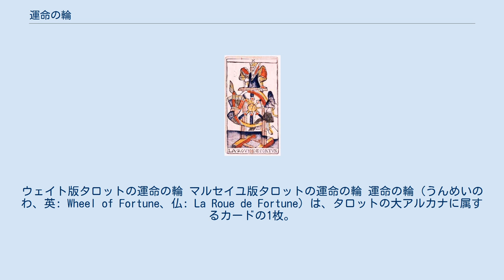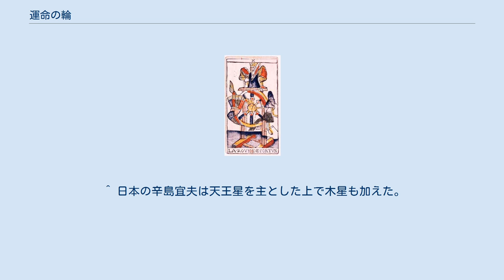運命の輪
ウェイト版タロットの運命の輪 マルセイユ版タロットの運命の輪 運命の輪（うんめいのわ、英: Wheel of Fortune、仏: La Roue de Fortune）は、タロットの大アルカナに属するカードの1枚。
前のカードは「9 隠者」、次のカード(11)はウェイト版が「正義」、マルセイユ版が「力」。
 アーサー・エドワード・ウェイトのタロット図解における解説では「幸運・転機・向上」を意味するとされる。
 ヘブライ文字はカフ（כ）、ただし複数の異説がある。
「黄金の夜明け団」の説ではケセドとネツァクのセフィラを結合する経に関連付けられている。
 タイトル通り「運命対自由意志」を提示している。
輪は周期性・永続性の象徴とされる。
マルセイユ版タロットでは輪に絡まるようにして2匹の動物が、輪から独立した台座の上に1体の生物が確認できる。
通説として、輪の右側（上を向いている方）の動物はアヌビスとされ、転じて善玉と解釈される。
対して輪の左側（下を向いている方）の動物はテュポンとされ、転じて悪玉とされる。
2体の動物の向きから輪は左回転を行っているものと思われ、吉と凶は変則的でありながらも規則的に訪れることを暗示している。
輪の回転を操るかのように鎮座する黒色の禍々しい生物は、一見すると悪魔との関連を想像させるが、ライオンの胴体、人面の頭、大きな羽といった外見に加え、黄金の冠が神聖な力を示すことからスフィンクスと解釈されるのが一般的である。
 ウェイトによるウェイト版タロットでは、輪の周囲を四大元素を司る人間、ワシ、牡牛、獅子の天使が囲んでいる様子が描かれている。
これらはそれぞれ黄道十二宮では水瓶座、蠍座、牡牛座、獅子座であり、いずれも「不動宮」に属している事が分かる。
なお、この天使達は「世界」に向けて勉強中である事を示す。
輪の頂上の生物はスフィンクスとして描かれている。
輪の中央は、車輪の輻になぞらえて8本の放射線があり、これは仏教で用いられる「法輪」を彷彿とさせている。
8本の放射線のうち縦横四方向には錬金術の記号が施されており、上側は「水銀（☿）」、右側は「硫黄」、左側は「塩」という三元素、下側は「銅（♒）」（宝瓶宮、水瓶座の象徴と溶解を表す記号）を意味しており、三元素とそれを統合するものという四つ組の構成が採用されているようである。
円の縦横四方向に書かれている文字は様々に読むことができ、時計の12時の位置から90度ずつ時計回りに読むと「TARO(T)」（タロット）、反時計回りに読むと「TORA」（女教皇が持っていた書物の名前と一致）、6時の位置から時計回りには「ROTA」（輪の意味）と読める。
さらに斜め四方向にある各ラテン文字の間にあるヘブライ文字は左上から反時計回りに読むと「יהוה」（ヤハウェ）となる。
このヘブライ文字の1文字目と3文字目「ヘー」は同じであるが、これらの意味は、王と王妃から生まれる王子の元に外から新たに妃が嫁ぐという構造を表しており、王と、そしてそこで誕生した王子、2度にわたる結婚であるとされている。
マルセイユ版でも悪玉として描かれたテュポンがウェイト版でも描かれているが、マルセイユ版とは位置が異なり輪の右側に存在し、左への回転に沿って上昇していく様子が見られる。
また、輪の左側にはテュポンと対照的に輪の左への回転に沿って下降する蛇が描かれている。
この蛇は邪悪な物、人を惑わすものの象徴であるが、ヨーロッパに中興した錬金術においては、地を這う低俗な蛇が、進化する過程でその姿をサソリに変え、さらに魂が昇華された結果、翼を宿し天に上がってワシに変成するものとされ、邪悪ながらも変成を遂げるもの、進化、変容の象徴とされた。
絵柄の右上に描かれているワシこそその象徴とされ、不動宮である蠍座と例えられたのもここから来ている。
 ^ スニー・イデルスの説。
フォマローもこれに従う。
 ^ 「黄金の夜明け団」では「運命の輪」を乙女座とする伝統的な説を捨て、新たに木星をあてはめた。
そのため星座の配列が乱れ、8番と11番の入れ替え説が出てくる原因となった。
 ^ かつて海王星までしか発見されていなかったがその外側の惑星の存在が予測されていた時代、「輪」のカードを未発見の新惑星（海王星の外側をめぐる惑星）にあてる説があった。
 ^ 日本の辛島宜夫は天王星を主とした上で木星も加えた。
天王星説はC・C・ザイン、木星説は「黄金の夜明け団」と同説である。